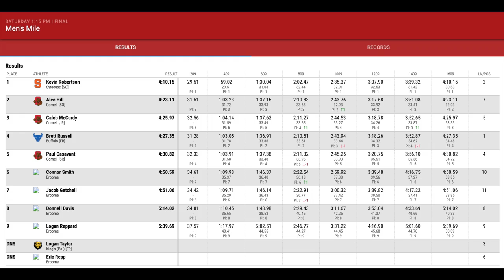Kane Invitational Mile 2022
Syracuse runner Kevin Robertson wins Cornell Kane Invitational mile by 13 seconds.